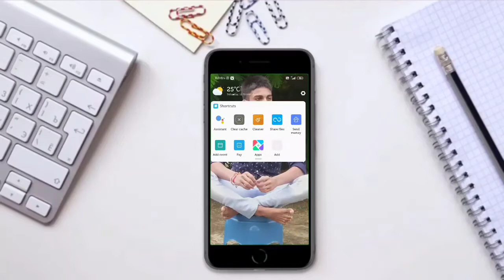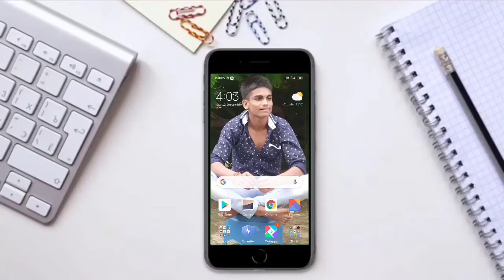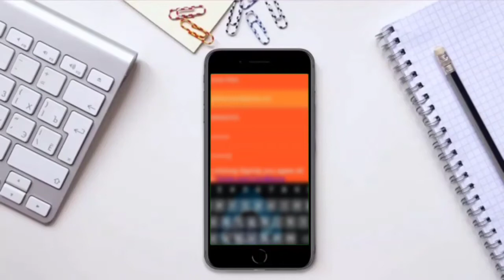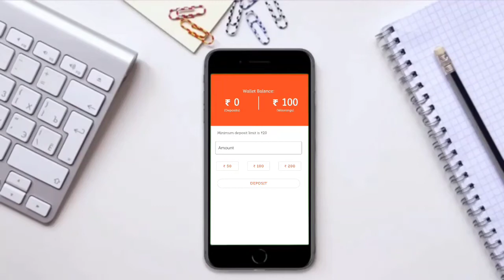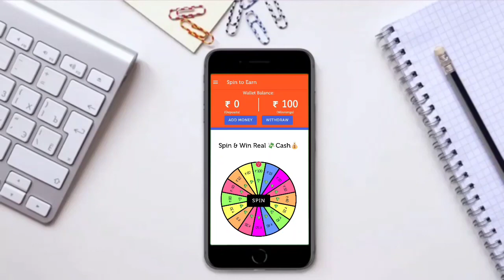Earn Free Paytm Cash | 1spin- ₹100!! 5spin-₹500 Paytm Cash | spin to win Paytm Cash| Instant Payment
My Gear :-

Mini Tirpod

Best Paytm cash earning app New self eaming app
2020 New Tasks earning app 2020 1Rs redeem New
Apps New App 2020 Instantly Paytm cash giving apps
Earn free paytm cash eam money online eam online
2020 how to earm paytm cash New self earning apps
2020 Best Self eaming apps 2020 Paytm se paise
add money offers Paytm new offers paytm cashback
offers Paytm best new offers Play to win paytm cash
Earn Paytm cash by playing games Spin And Get
Paytm Cash 1 Spin F555 In 1 Second Spin to earn 1200
Per day Spin And Earn Paytm Cash Spin And Get 7800
Spin And Get Paytm Cash Spin And d Get Per day
1200 In 1 Second How to Earn Paytm Cash Daily Spin
And Get 1000 rs Instant Live Proof Spin New App,Spin
App Ka Bap 100% Real App.Spin New App..
Try Jarur kare bhai App 100% Best Earming App 2020
Paytm Earm *2652 Live Payment Proof In This Video
Instant By Give You Earn Paytm Cash New Loot Trick
2020 Latest Best Earning App Paytm Add Money New
Your Paytm Wallet In 1 Second And This Add Money
Jio Sim 500 Paytm Cash Instent 100% Cashback
Recharge And Online Earning Offer Rs6000 Live
Payment Proof In This Video Loot Fast Friends. Paytm cash earning app, New self earning app
2020 , New Tasks ea-rning app 2020, 1Rs redeem
New Apps, New App 2020 , Instantly Paytm cash
giving apps , Earn free paytm cash , earn money
online , earn online 2020 , how to earn paytm cash ,
New self earning apps 2020 , Best Self earning apps
2020 , Paytm se paise kaise kamaye , Add Money
new offers , paytm cashback offers , Paytm best new
offers ,Play to win paytm cash , Earn Paytm cash by
playing games, Spin And Get Paytm Cash, 1 Spin f350
In 1 Second,Spin to earn 500 Per day,Spin And Earn
Paytm Cash,Spin And Get f350,Spin And Get Paytm
Cash ,Spin And Get Per day f350 In 1 Second,How
to Earn Paytm Cash Daily ,Spin And Get 350 Instant
Live Proof,Spin New App,Spin App Ka Bap,100% Real
App,Spin New App,How to earn money ,Self Earning
App,Spin And Get 1800 Per day,1Spin 350 Rupye,
How To Earm Free Paytm Cash
-How To Earn Money online 2020
4000 Paytm Cash By New App
Instant Paytm Cash Application
3000 Rs Live Proof In This Video
•f4000 Paytm Cash By New App
•825 Rs Live Proof In This Video
Scratch card app
Real or fake app
Real or fake app review
Earn money